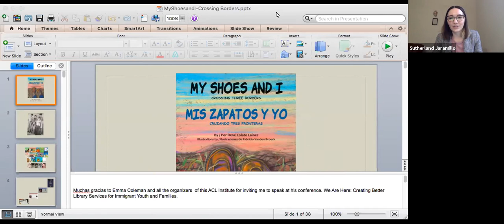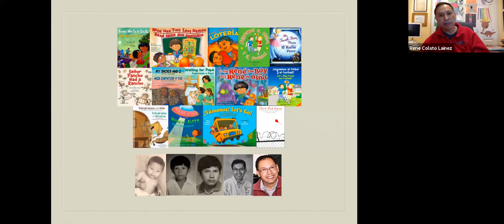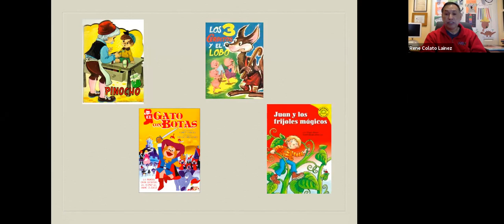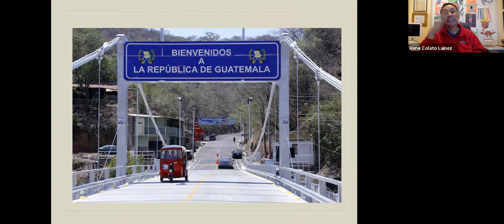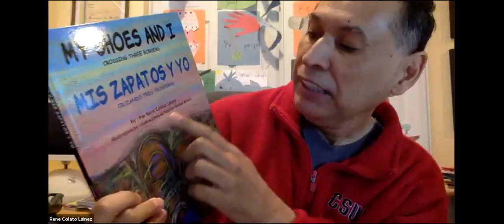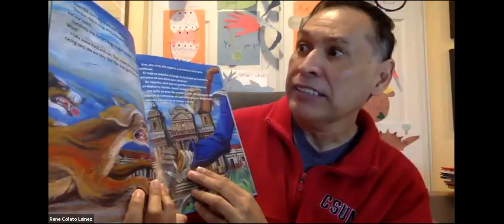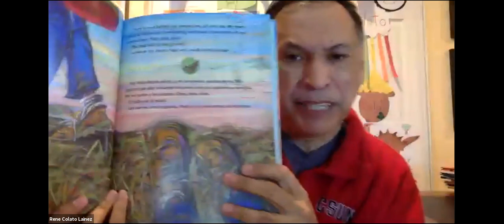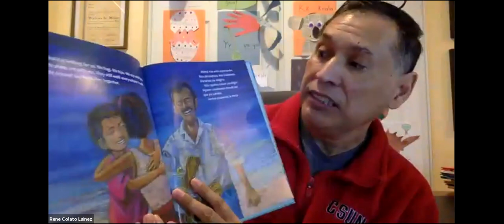CBBF 2021 - Rene Colato Lainez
Rene Colato Lainez at the NHCC 2021 Children's Bilingual Book Festival.